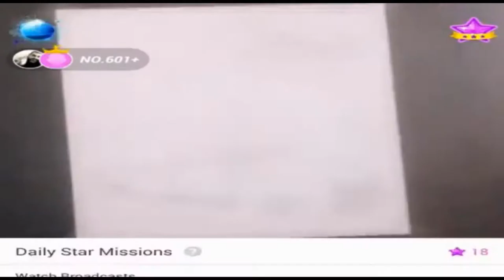CRYSTAL BLUE PERSUASION